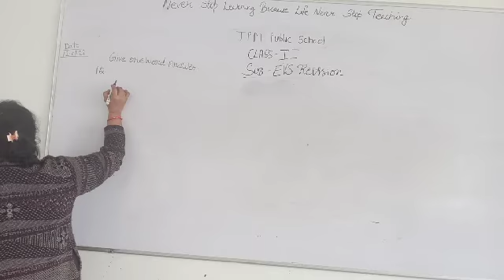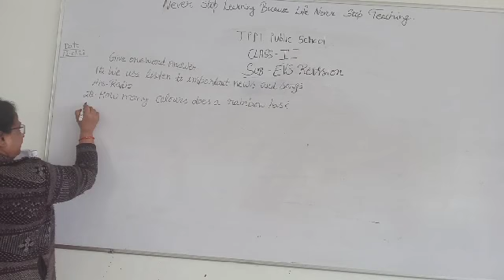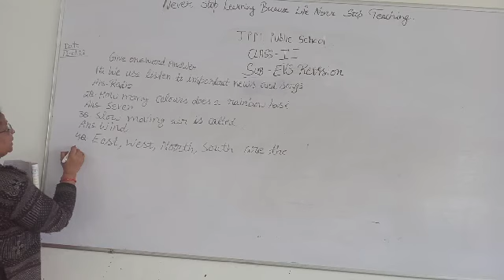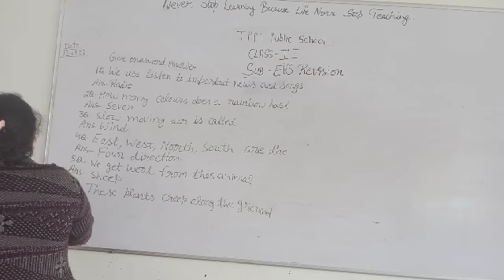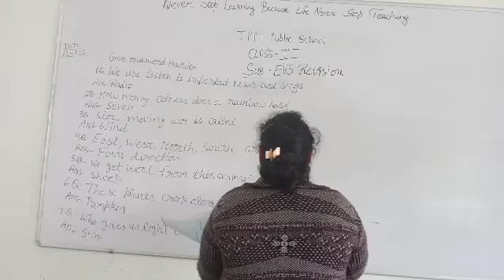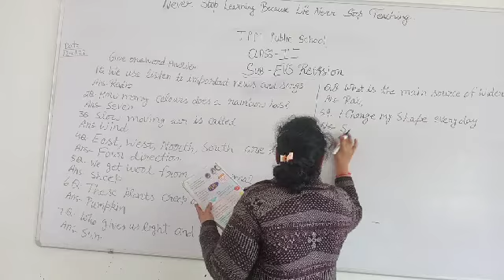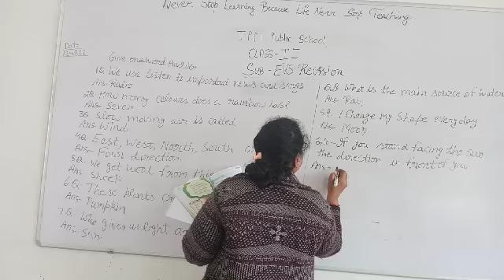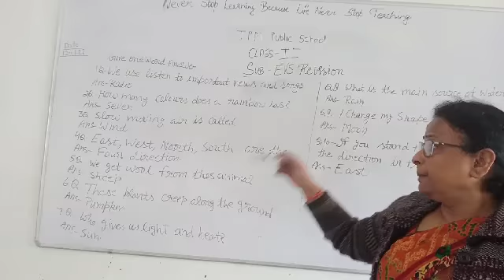JPM PUBLIC SCHOOL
Class 1 EvsRevisi on